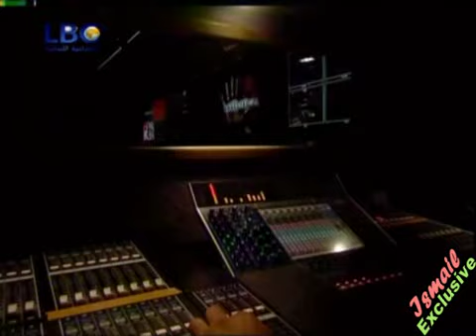Nidhal Al Ahmadiya - iL MAESTRO - 1 - نضال الأحمدية - المايسترو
نضال الأحمدية - برنامج المايسترو - iL MAESTRO - الحلقة 20 - الجزء 1 - تقديم: نيشان ديرهاروتيونيان - المؤسسة اللبنانية للإرسال LBCI